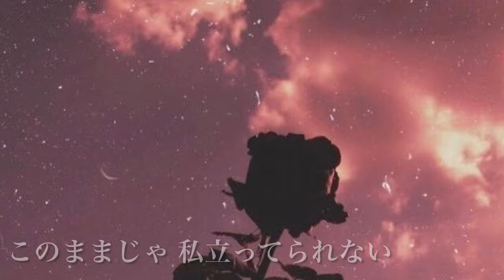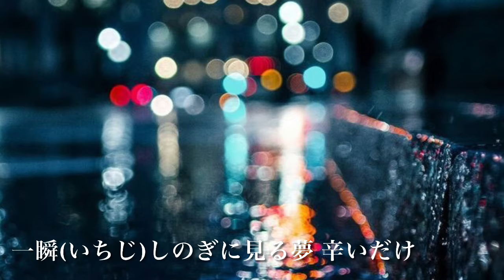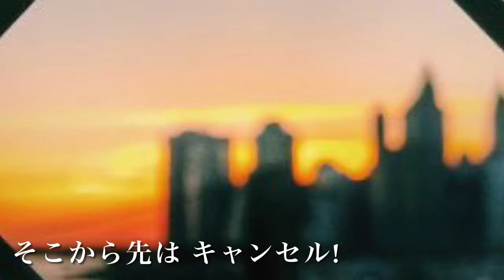キャンセル！／中森明菜 (歌詞字幕付き)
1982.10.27リリース、２枚目のスタジオ・アルバム「バリエーション〈変奏曲〉」に収録されている。

作詞：売野雅勇
作曲：伊豆一彦
編曲：萩田光雄

レーベル：WARNER PIONEER RECORDS.